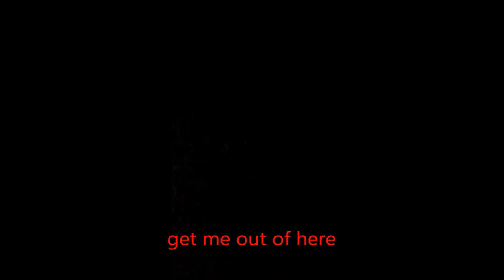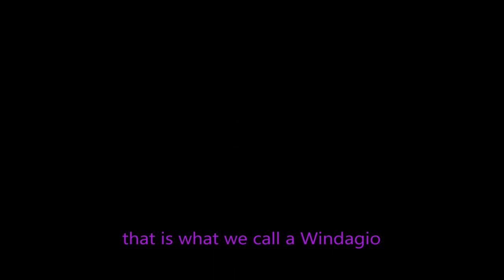new Chasing Bones And Specters intro